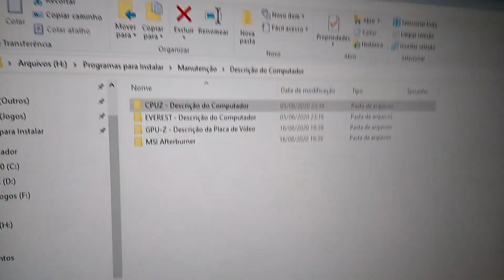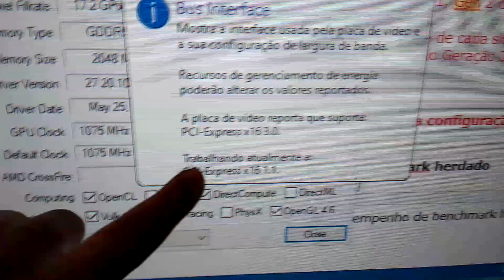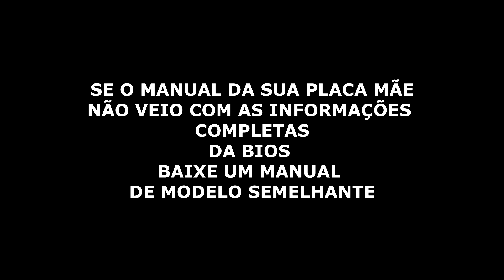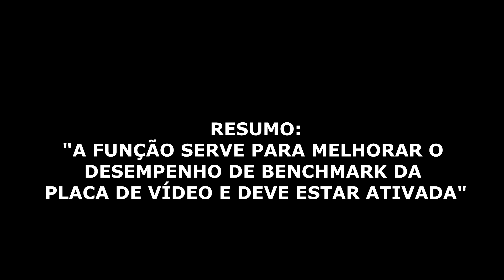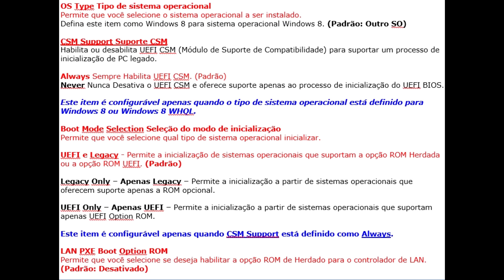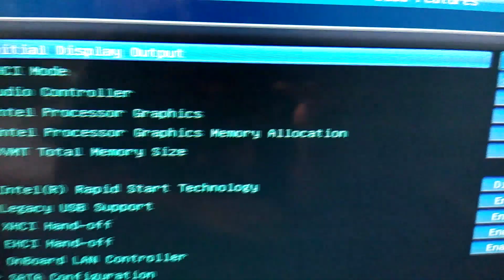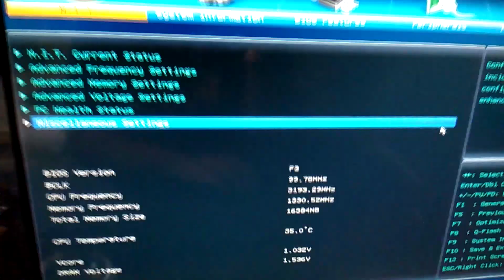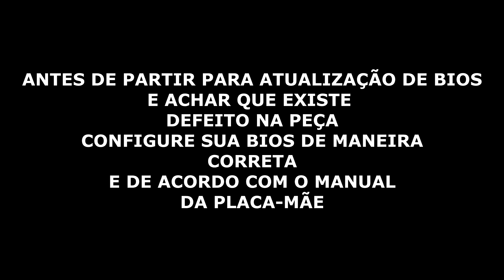PLACA MÃE NÃO RECONHECE A PLACA DE VÍDEO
Antes de partir para atualização de BIOS e possivelmente identificar defeito na peça, assista ao vídeo e aprenda a fazer essa configuração.

1 Identifique a velocidade e a geração da sua placa de vídeo (No manual da placa de vídeo ou através de um programa ou digite o modelo no google)

2 Identifique a velocidade e a geração da sua placa mãe
(No manual da placa mãe ou através de um programa ou digite o modelo no google)

3 Entre na BIOS e configure as portas PCI da placa mãe, de acordo com o modelo da placa
- Assista ao vídeo para entender onde e o quê você deve configurar. Você deve consultar o manual da sua placa mãe para saber onde deve ir na BIOS)
- Exemplo:
Entrada PCI de uma placa mãe: Gen3 = 3.0; Gen2=2.0
Velocidade da entrada PCI de uma placa mãe: 4x 8x 16x
Conector PCI de uma placa de vídeo: 3.0; 2.0
Velocidade do conector PCI de uma placa de vídeo: 4x 8x 16x

4 Após realizar a configuração, salve o perfil dessa configuração na BIOS, reinicie o PC e plugue o cabo na entrada da placa de vídeo.